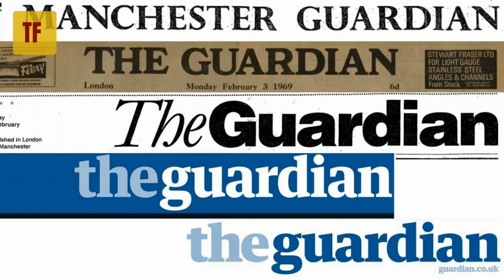Calls for King Charles to Abdicate in Favor of Prince William"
"Join us as we delve into the captivating world of royalty and explore the unfolding controversy surrounding King Charles and Prince William. Discover the compelling reasons behind the calls for abdication and the potential implications for the future of the monarchy. Get ready for an insightful journey through history, tradition, and the dynamics of power within the royal family. Don't miss out on this thought-provoking exploration of the royal succession debate!"